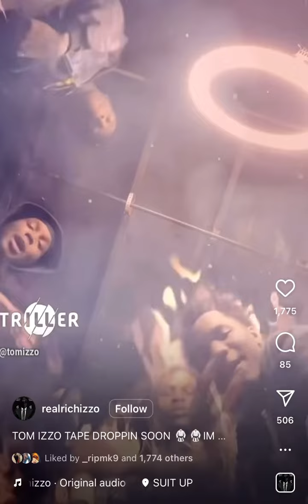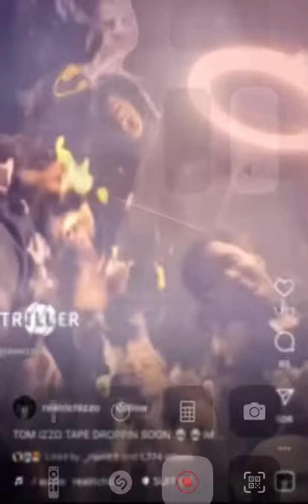realrichizzo - tom izzo (unreleased snipppet)